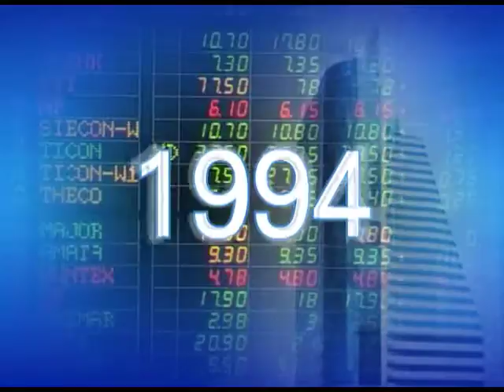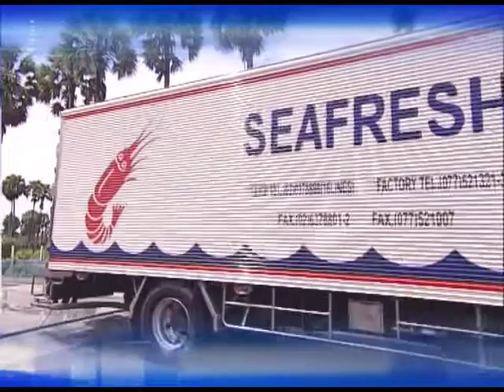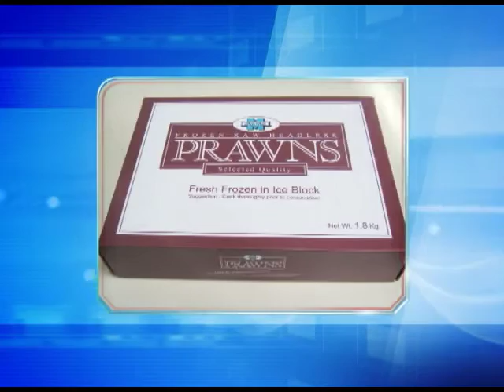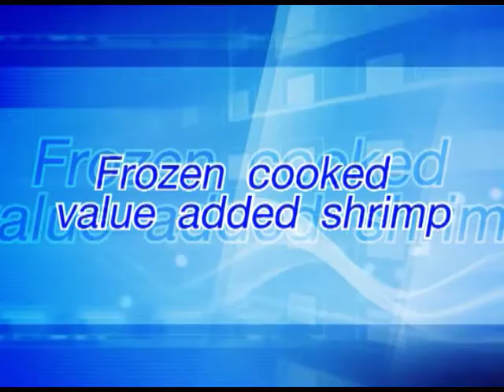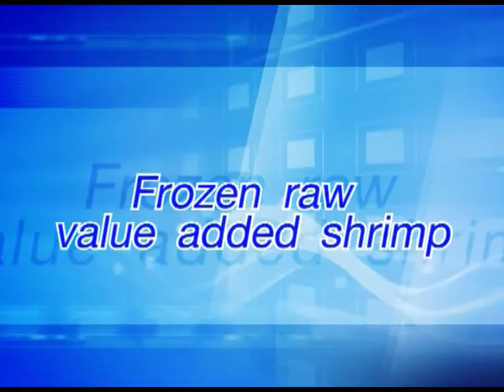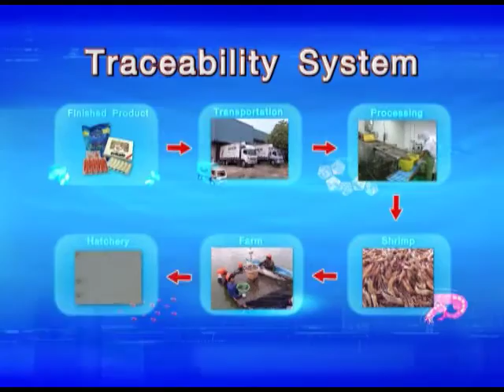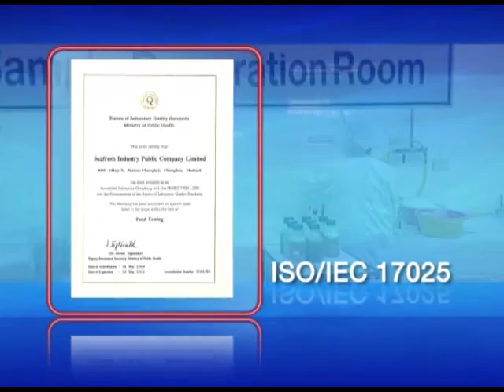Seafresh Industry Corporate Presentation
Seafresh Industry Public Company Limited from Thailand produces and markets shrimps.